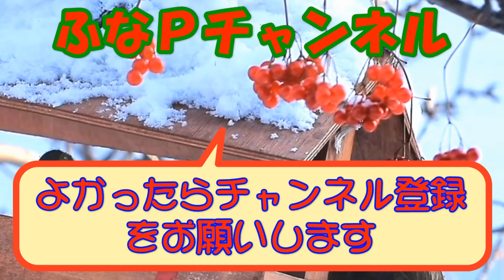しまむら購入品◆クロッシーウィズ美 お値下げ品◆異素材で抜け感オシャレ。大人のプチプラ商品紹介・精査＆コーデ 【60代のファッション しまパト しまむら】 mumuさん | テラさん | 星玲奈さん他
CLOSSHI クロッシー ウィズ美 のプチプラアイテムをお得に購入しました。
ちょい透けで大人の抜け感オシャレです。。。

【商品紹介】
CLOSSHI クロッシー ウィズ美
HK WORKS LONDON
mumuさん
Hinaさん
terawear emu テラさん
星玲奈さん

●卑弥呼

■動画紹介

など・・・